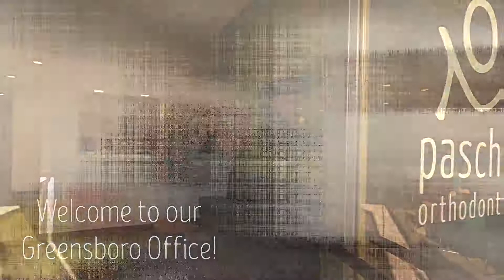We can't wait to see you! | Invisalign and Braces | Greensboro, GA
We offer an amazing patient experience in Madison and Greensboro, GA! We want to make sure we can treat as many people as possible which is why we go from town to town, spreading smiles as much as possible! 😁✨ Come see us in either location! We'll see you Monday!

Dr. Paschal is one of only a few orthodontists who is trained in both Orthodontics (specialist in developing and moving the teeth and jaws) and Prosthodontics (specialist in restoring and replacing teeth). As such, he brings a diverse knowledge base and set of skills to best advise and treat his patients who are children, teens & adults and works with their referring dentists and medical doctors to develop a treatment plan that will meet their needs whether that be braces or clear aligner treatment such as Invisalign or Paschal Clear! Dr. Paschal serves the Madison & Lake Oconee Greensboro, Georgia areas!

to schedule your virtual or in-office complimentary consultation!

Our Locations:
📍Madison Office
1880 Bethany Rd, Suite B
Madison, GA 30650

📍Lake Oconee Office
1110 Commerce Dr, Suite 111